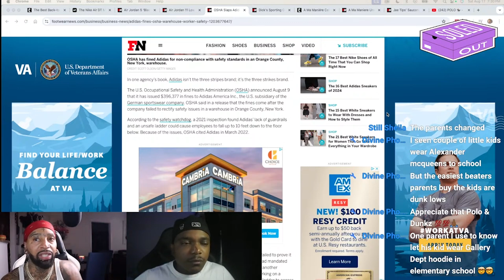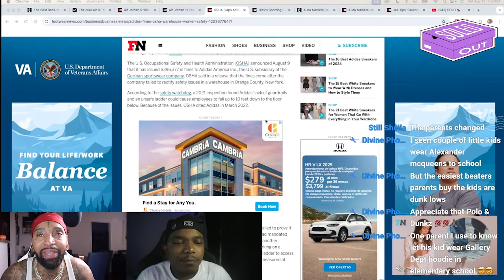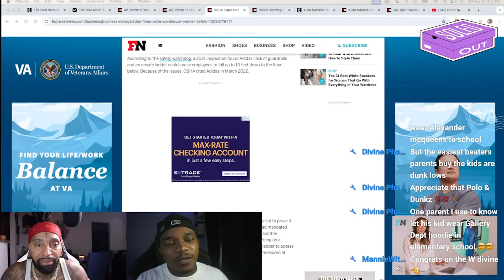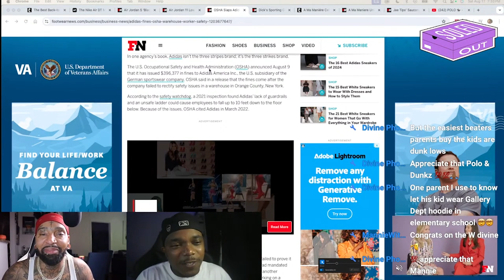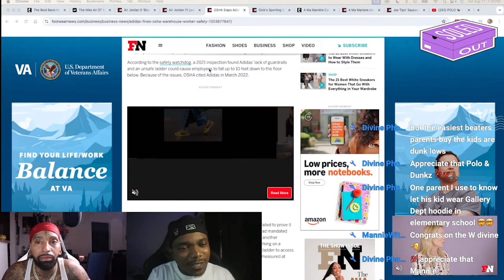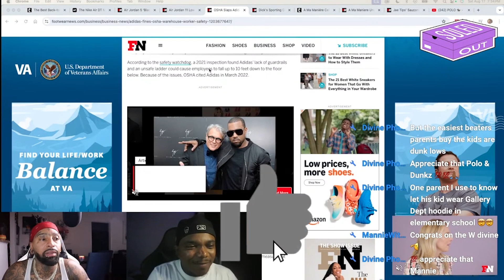Devon Dunkz Explaines OSHA Workplace Safety?